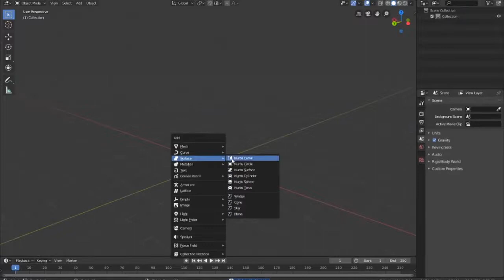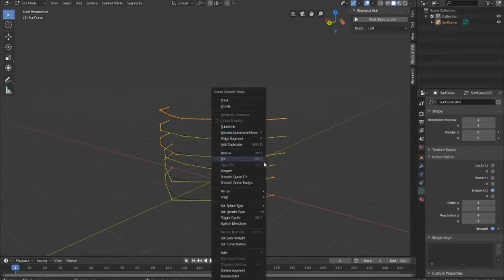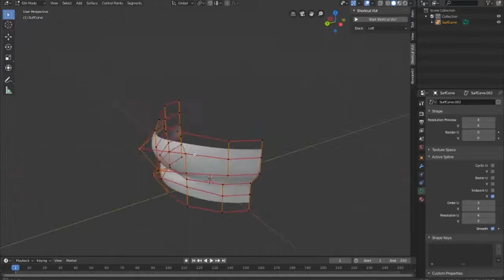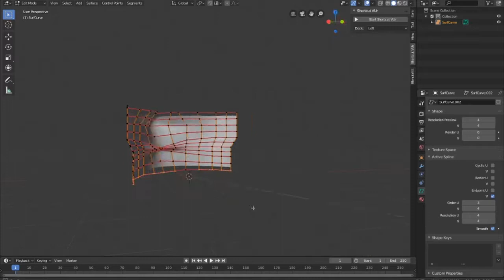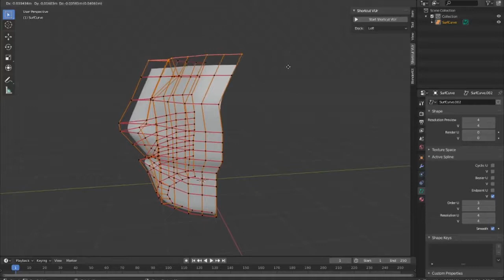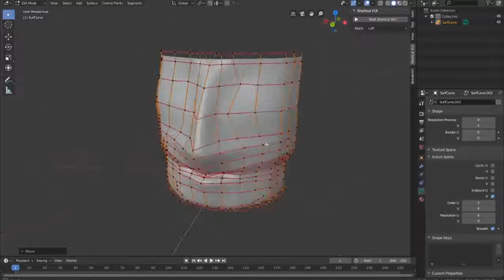Basics of Nurbs modeling | Blender 2.8 Tutorial Modelling with Nurbs Surfaces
Youtube Backlinks Generator Basics of Nurbs modeling | Blender 2.8 Tutorial Modelling with Nurbs Surfaces
free backlinks and free SEO tools Basic Character Rigging. What's in a rig? ... In this rig, they are used to rotate the pelvis, torso, and neck. Diamonds serve ... before rigging. If one Maya unit = 1 cm, then this model would be 155 cm, or 5'1". See the tutorial on orienting joints.

FOLLOW ME

best technology,